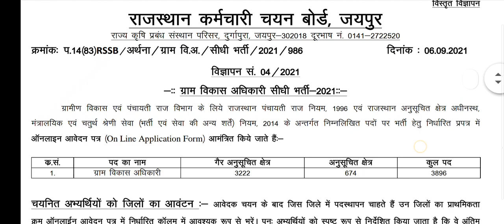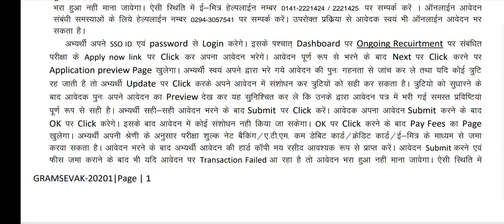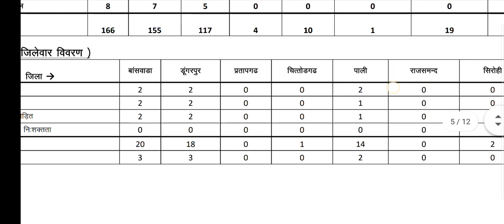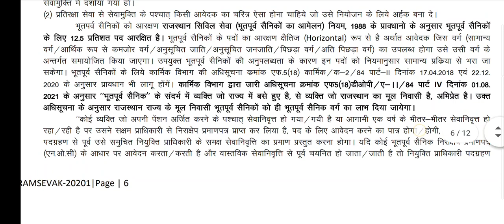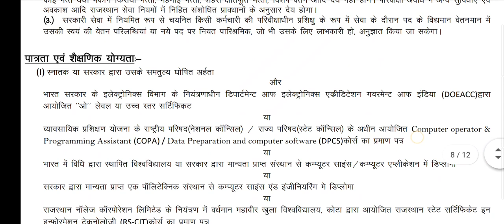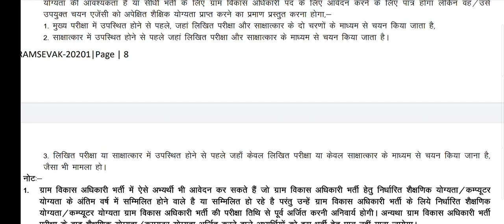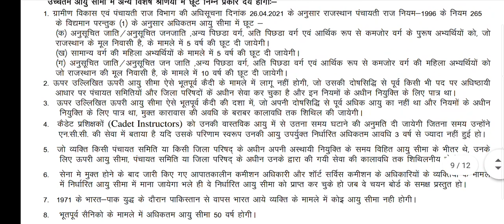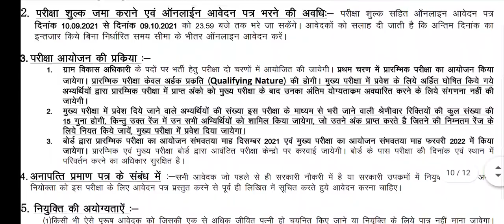RSMSSB VDO Vacancy 2021 | Rajasthan Gram Sevak Bharti 2021 | Gram Vikas Adhikari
नमस्कार दोस्तों, कुछ दिवस पूर्व ही एक Video Update के माध्यम से आपको सूचित किया था कि राजस्थान में 4000 पदों पर ग्राम सेवक अथवा ग्राम विकास अधिकारी भर्ती आने वाली है। उसी अधिकारिक जानकारी के अन्तर्गत बीते कल RSMSSB VDO Vacancy 2021 अथवा Rajasthan Gram Sevak Bharti 2021 हेतु विज्ञप्ति जारी कर दी गयी। आज के इस Video में Gram Vikas Adhikari अथवा Rajasthan Gram Vikas Adhikari Bharti 2021 से सम्बन्धित समस्त जानकारियों को साझा करते हुए Gram Sevak Bharti 2021 अथवा VDO Vacancy 2021 के Syllabus, Exam Date, Form Last Date, Exam Pattern, Age Limit, Qualifications अथवा Eligibility आदि पर विस्तारपूर्वक बात करेंगे। Raj Gram Sevak Vacancy 2021 अथवा Raj Gram Sevak Vacancy 2021 Latest News हेतु हमारे साथ बने रहें, धन्यवाद।
Hello friends, a few days ago, through a video update, I had informed you that the recruitment of Gram Sevak or Village Development Officer is going to come on 4000 posts in Rajasthan.  Under the same official information, yesterday, a release was issued for RSMSSB VDO Vacancy 2021 or Rajasthan Gram Sevak Bharti 2021.  In today's video, by sharing all the information related to Gram Vikas Adhikari or Rajasthan Gram Vikas Adhikari Bharti 2021, Gram Sevak Bharti 2021 or VDO Vacancy 2021 Syllabus, Exam Date, Form Last Date, Exam Pattern, Age Limit, Qualifications or Eligibility  etc. will be discussed in detail.  Stay with us for Raj Gram Sevak Vacancy 2021 or Raj Gram Sevak Vacancy 2021 Latest News, thank you.
00:00 Total Posts
01:30 District Allotment
02:40 Application Process
03:10 Application Form Fee
05:00 Admit Card
07:45 Ex Servicemen Reservation
09:31 Eligibility
11:50 Rule for Appearing
13:20 Age Criteria
13:55 Form Last Date
14:10 Exam Pattern